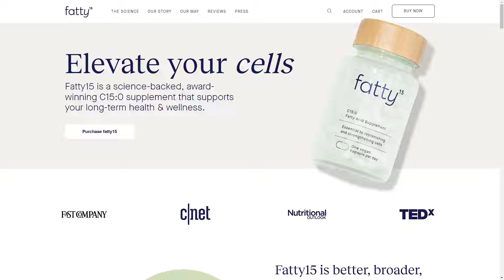Fatty15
a Stunner web design work by Herman Scheer from The USA was awarded the Orpetron Web Design Appreciation certification on Aug 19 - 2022. Congratulations🎊
Fatty15 is a supplement made from the first new essential fatty acid discovered in 90 years. Herman-Scheer designed their web experience to help everyone enjoy this supplement.